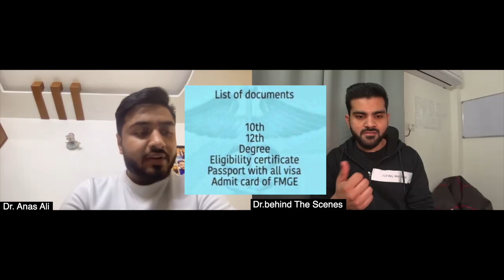What to do after FMGE | INTERNSHIP CRITERIA | DELHI Internship | with Dr. Anas Ali (Intern in MAMC)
Hi guys, this is Keshav from dr.behindthescenes.
Cleared FMGE dec 2022(score: 206)

In this video with Dr. Anas Ali (currently a FMGE intern in MAMC Delhi), explained the procedure after FMGE for internship and About Internship in Delhi.

Topics Covered:

00:00 Introduction
00:23 How’s Dr. Anas Ali experience till now in internship
06:03 Why his internship got delayed by 1 year?
07:50 Internship: 1yr or 2 yr?
11:04 Minimum waiting time for internship
11:40 Procedure after getting the FMGE Result
25:05 Will you recommend Delhi for internship to FMG’s?
27:44 New RULE for FMGE internship in DELHI
30:11 Procedure for choosing the Hospital in Internship
38:44 Stipend in Delhi?
39:19 Part Time job with internship?
40:30 Message for other Fmg’s